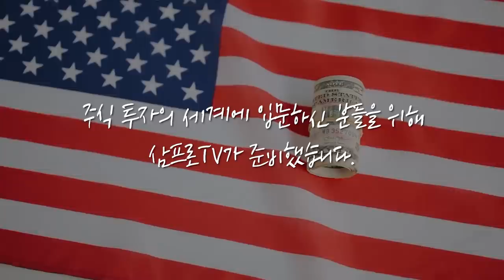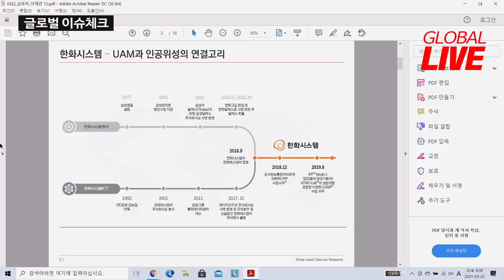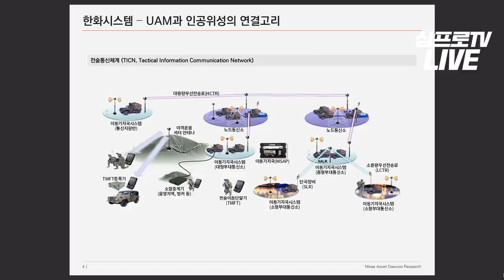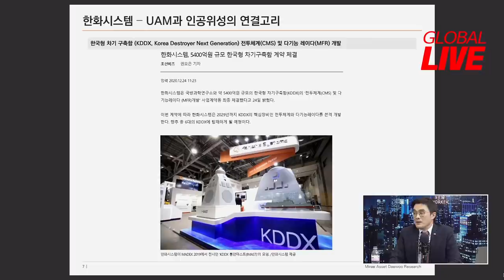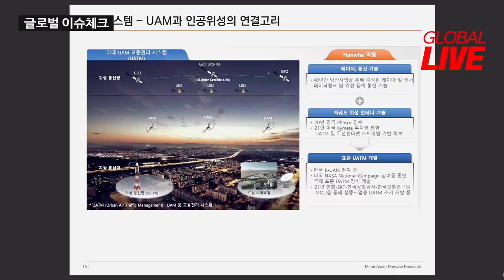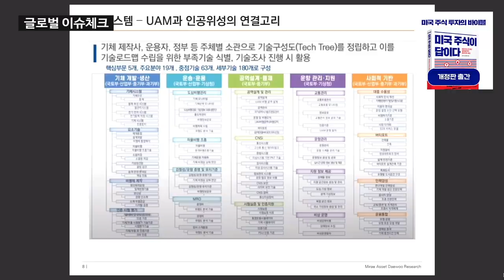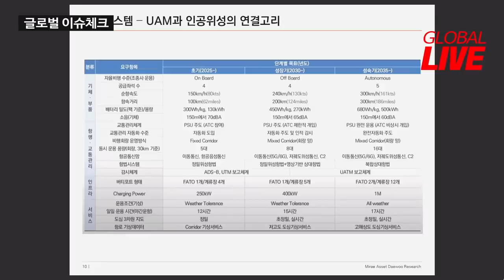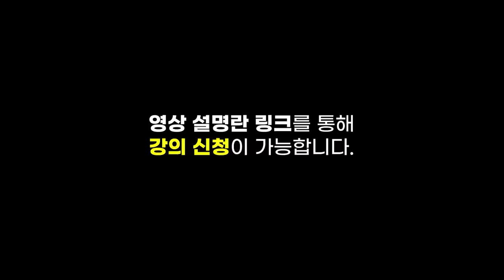[글로벌 이슈체크] UAM과 인공위성.. 우리가 모르는 연결고리가 있다? f.미래에셋대우 이재광 선임연구위원